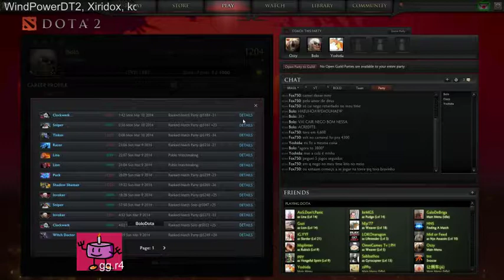alguns pubs 5.3k - 3 / 4